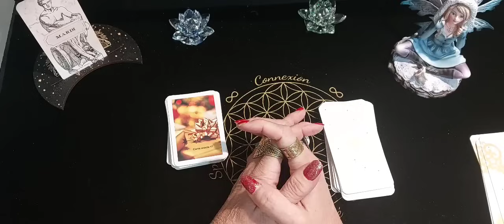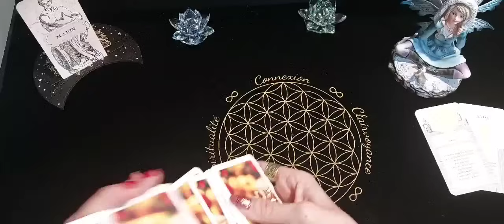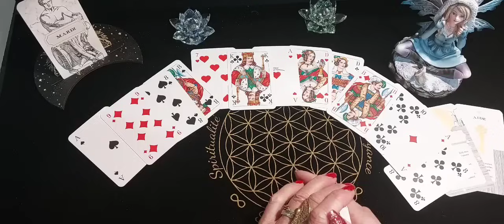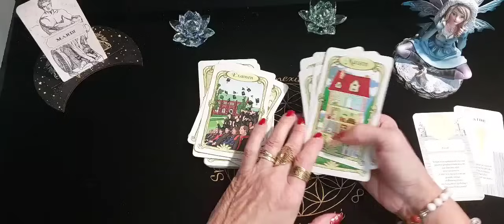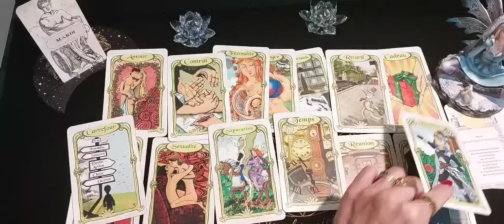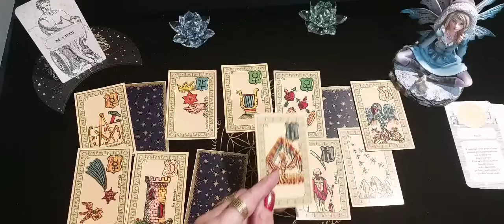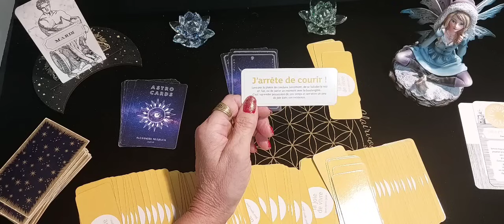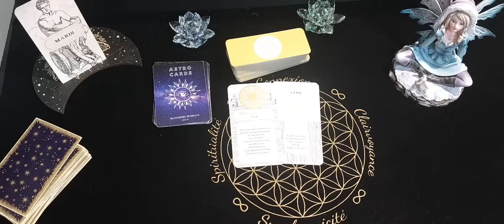Tirage général du jour Mardi 26 Décembre 2023 🔮 🙏 🔮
Message avec l'augure Or.

Mr Belline

Message : pour cultiver la joie de vivre 🌝

Et mettre un pouce 👍 ainsi que partager et activer la cloche 🛎 pour ne rien louper

Site  Partenaire: Esensmana.fr
- 20% avec le code ORACLE 1720*
(* valable hors promotions et frais de port)

Music Proposed by Cervonext. Électromusic
Vlad Gluschenko- Backpack- COPYRIGHT
FREE. [ CEM ]
Vlad Gluschenko- Backpack - cop...